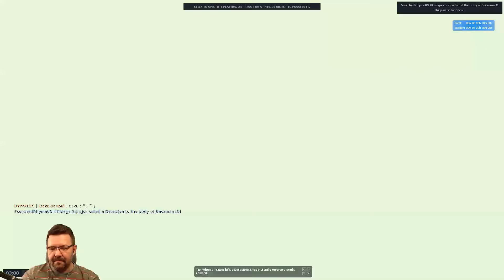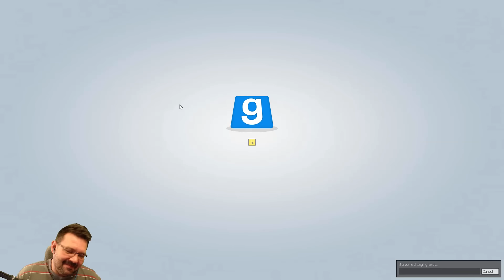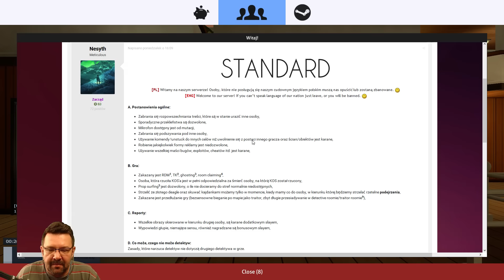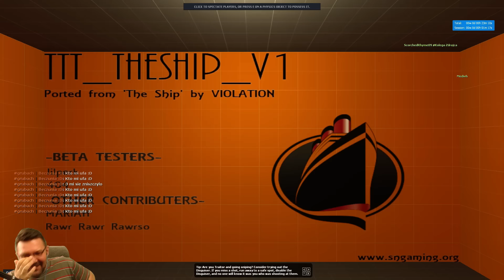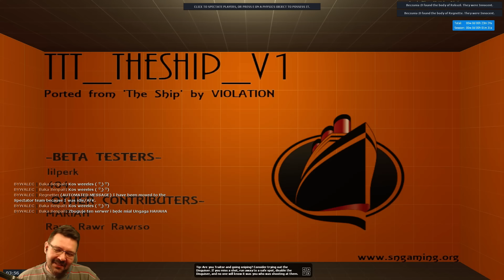Garry`s Mod - Wszyscy na Lajtera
Joł! Ja jestem Dzingis, a to jest kolejna porcja rozrywki w Dzingisowym wydaniu. Dzisiaj Garry`s Mod i takie tam minigry. Gram wspólnie z Purposem i oraz oczywiście Lajterem.

□ Kupuj taniej z nami □

□ Grałem wspólnie z □